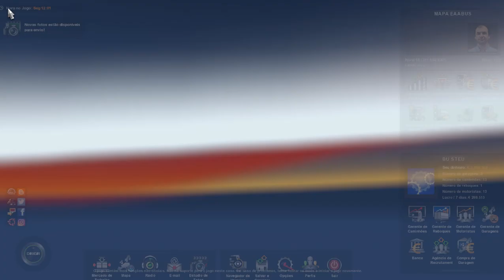Ets2 Bus Mod Driving: Comil Invictus MBB Pedido karine fatima Mapa EAA Transmissão Sequencial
Pedido: karine fatima

Carro : Buser Comil Invictus MBB 8x2 Volvo V 1.36x  By: Modshop

Saindo de Brasília DF x Curitiba PR .

Parada em : Uberlândia , Uberaba, Graal Antares , Graal Registro.

Mapa: EAA  V 1.36x

Thanks to everyone who subscribes to this Channel. I wish the best For all! Everything is Made for You who love Simulation.

¡Deseo lo mejor para todos! Todo está hecho para ti que amas la simulación.

Obrigado a todos que se inscrever neste Canal. desejo o melhor Para todos ! Tudo é Feito para Vocês que amam Simulação.

INFORMAÇÕES DO GAME

Transmissão automática Real
Jogando no Teclado

▬▬▬( Mods Pagos )▬▬▬

▬▬▬(Downloads )▬▬▬

_____________________Gráficos  ________________

Real Gráfico V.3.0

 Lenovo 320 ideapad 2018
- CONFIGURAÇÕES: - I5 8250u 1,6GHz com Turbo Boost up to 3,40GHz
- Nivia GeForce MX150 Com 2 Gb Dedicados
- SSD 120 Gb
- 12Gb Ram Gddr4
_______________Redes Sociais__________________